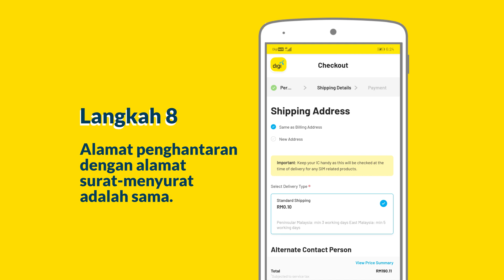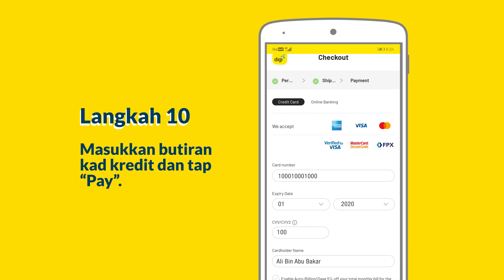DigiWebsite Anda: Cara Untuk Beralih ke Digi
Merancang untuk beralih ke Digi? Terokai pelbagai keistimewaan bila anda bersama Digi!

Ikuti langkah diberi dan anda boleh menikmatinya!